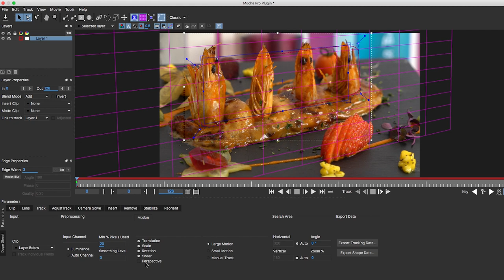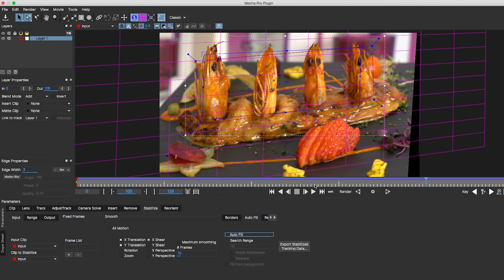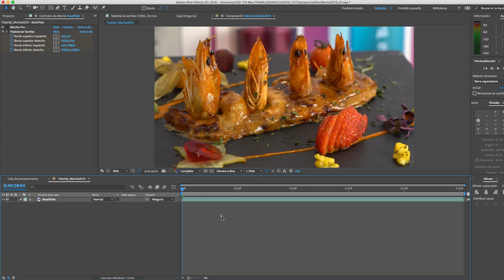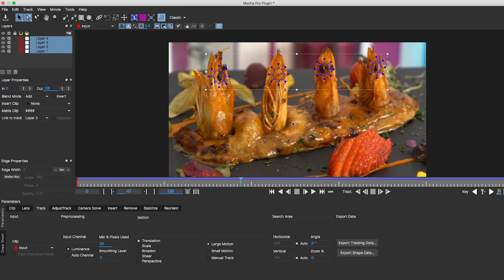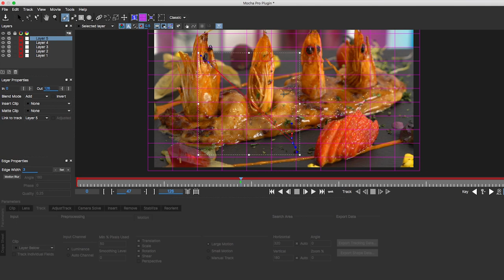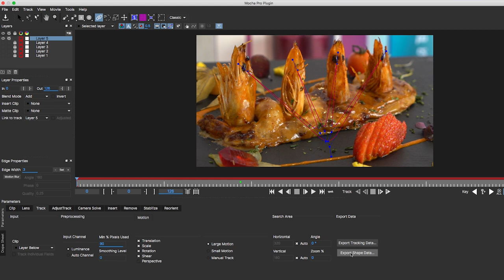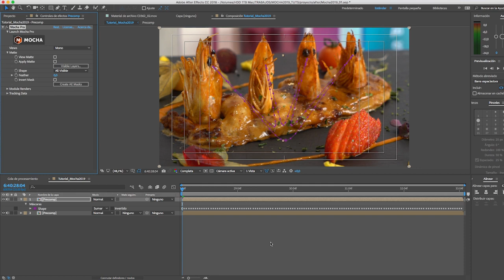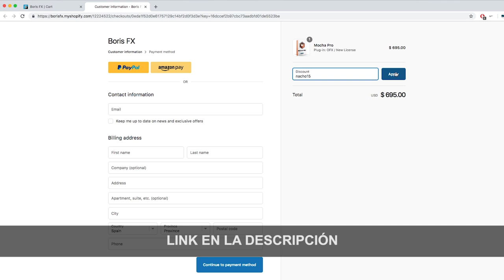Mocha 2019 y After Effects (Tutorial)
En este tutorial aprenderemos a estabilizar planos y a linkar formas  con el plugin de Mocha Pro 2019 en After Effects.